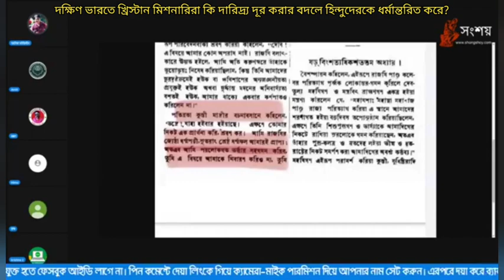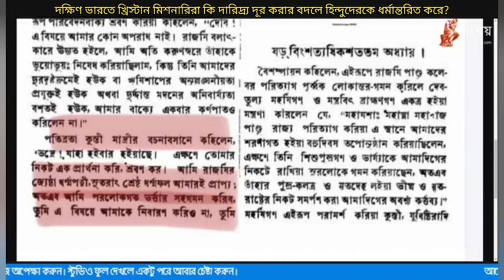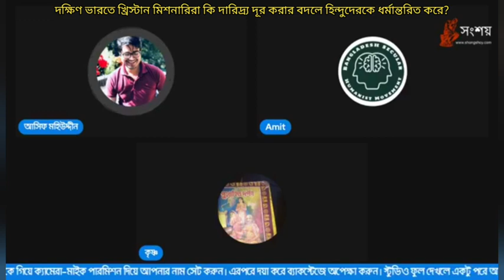দক্ষিণ ভারতে খ্রিস্টান মিশনারিরা কি দারিদ্র্য দূর করার বদলে হিন্দুদেরকে ধর্মান্তরিত করে?